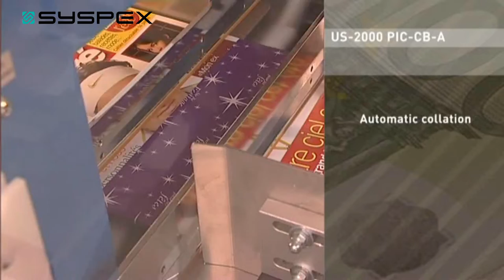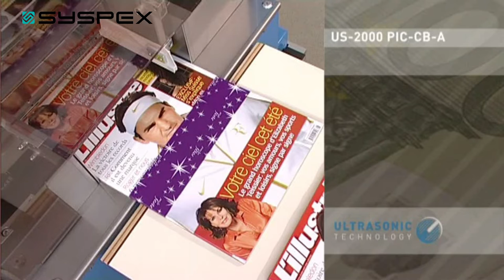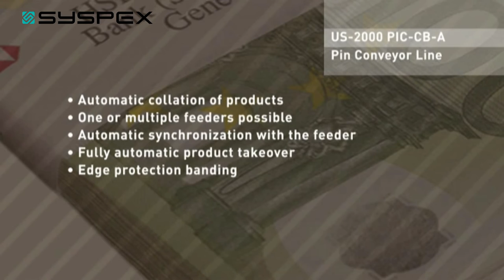ATS US 2000 PIC Line high